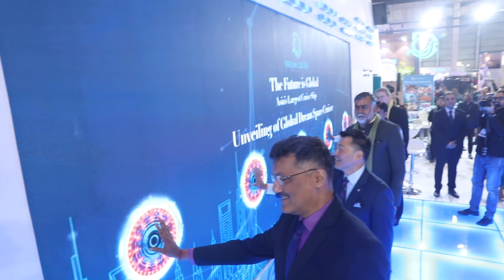SATTE 2020 - Day 1 First Half